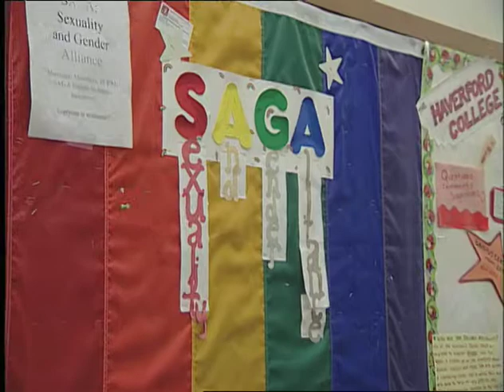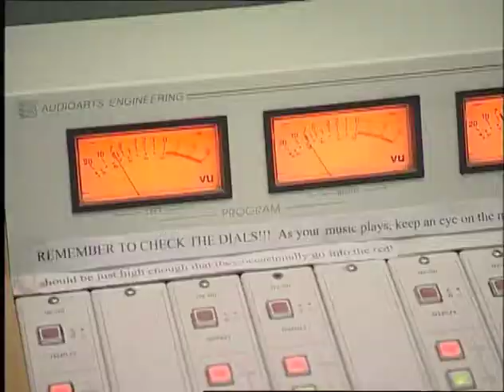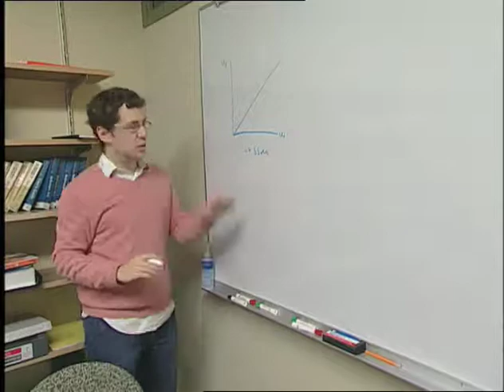Extracurriculars at Haverford College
Over 98% of the student body lives on campus and actively participates in campus life.